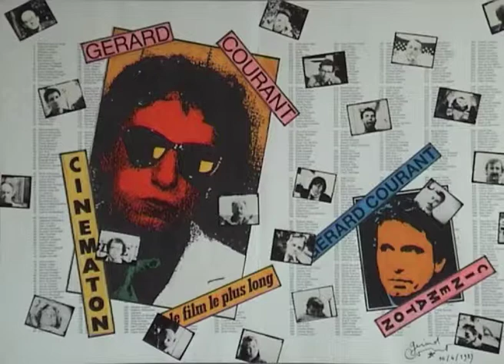Olivier Granier (1985) by Gérard Courant - Cinématon #517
Le "Cinématon" n°517 d'Olivier Granier réalisé par Gérard Courant le 14 mai 1985 à Cannes (France) (Silencieux).
Olivier Granier's portrait by Gérard Courant (1985 - silent).